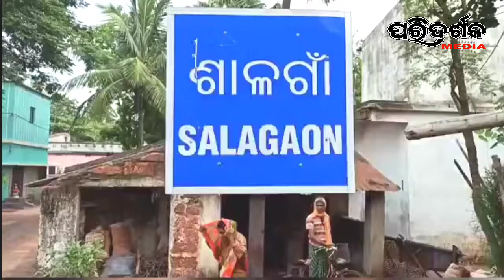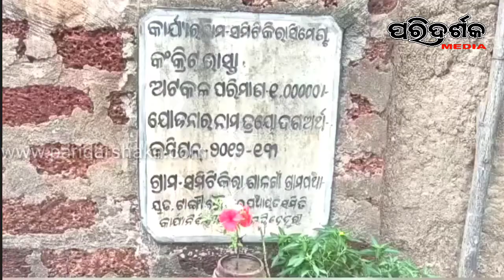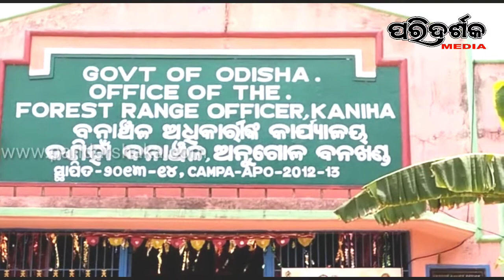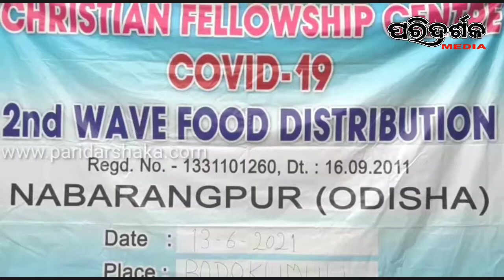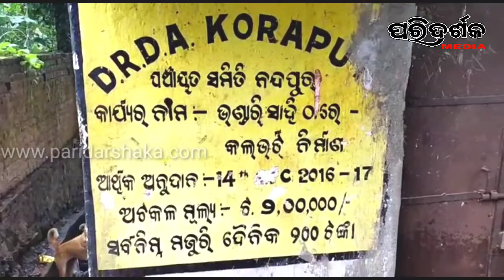ରମେଶଙ୍କ ପାଖରେ ଫେଲ୍ ମାରିଛି ସମସ୍ତ ଯୋଜନା ।